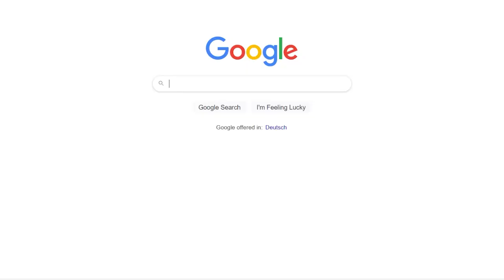جستجوی پزشک | دکتر احسان ابویی مهریزی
🔎 بهترین و مطمئن ترین راه برای جستجوی پزشکان مراجعه به سایت سازمان نظام پزشکی می باشد.
👈 قبل از مراجعه به پزشک یا دندانپزشک برای اطمینان خاطر از صلاحیت و تخصص درمانگر در سایت سازمان نظام پزشکی مشخصات وی را ملاحظه نمایید.
✔️ دکتر احسان ابوئی مهریزی
متخصص ارتودنسی و ناهنجاریهای فک و صورت
🏥 تهران، تقاطع سعادت آباد و بلوار دریا، نبش توحید چهارم، پلاک 4، طبقه اول
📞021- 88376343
📱تلگرام و واتساپ مطب
💻 پرسشهای رایج و اطلاعات بیشتر در سایت